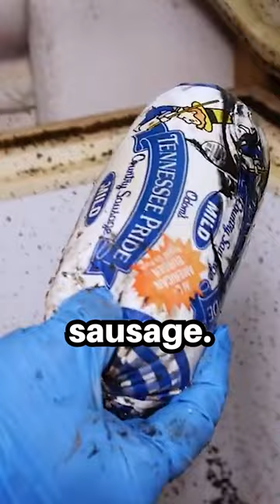Almost to the finish line with this forbidden freezer